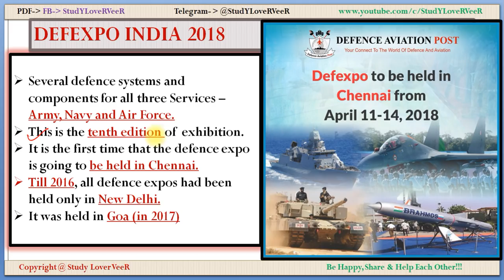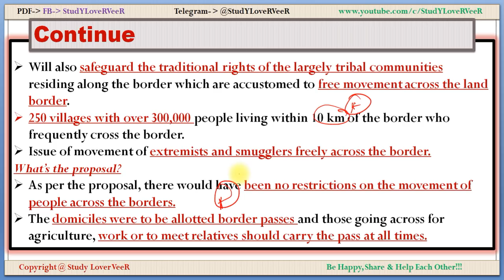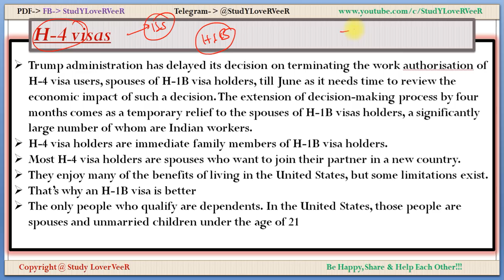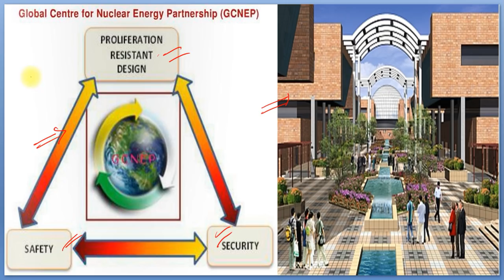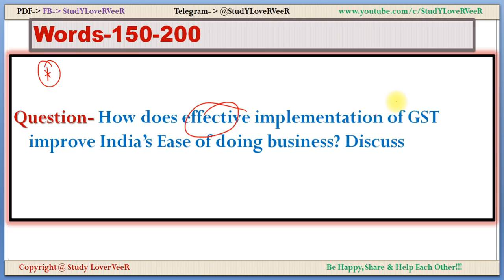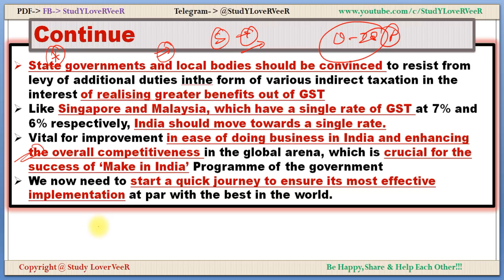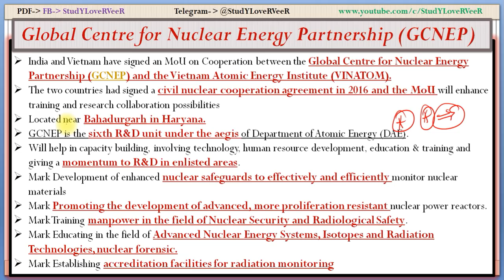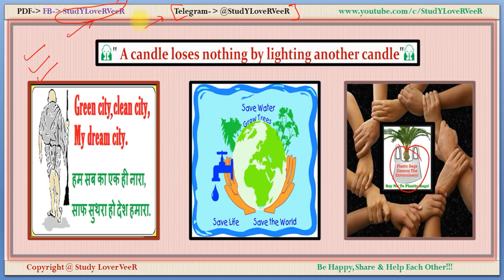7 March, 2018- PIB, Yojana, AIR News- [Nano Magazine]-H-4 Visas,DEFEXPO INDIA- Current Affairs- VeeR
Study Lover Veer Official App 👍Be Happy, Share & Help Each Other!!!